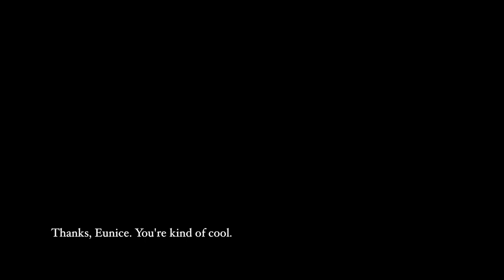Two Weeks in Europe AND NO PLANS!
Iceland. Sweden. Germany. France. Ireland. And no idea what the hell we were doing.

This is a really silly video made while roaming the street of Europe with my gal, Eunice. I only had my film camera on me, so all digital footage you see here is from her... she's (sorta) cool. Follow her: @eunicebeckphoto

Song:
Avant Gardner - Courtney Barnett